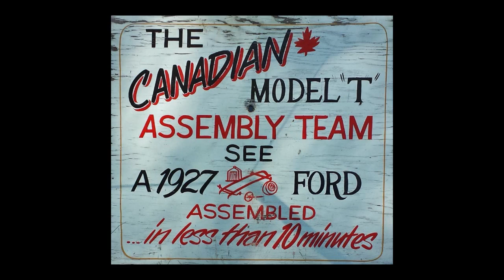The Henry Ford Old Car Festival The Canadian Model T Assembly Team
For one weekend a year, The Henry Ford Greenfield Village celebrates the triumphs of the earliest years of the automotive industry. It is a glorious spectacle, as the streets and grounds of Greenfield Village fill with the sights, sounds and smells of hundreds of authentic vehicles made from the 1890s through 1932. Wander through the village and talk to owners about their treasured vehicles. Watch drivers engage in games of skill, see a Model T assembled in just minutes, or just sit back and enjoy our experts sharing "car talks" while historic vehicles parade past. There’s the Saturday Gaslight Tour, too, and a live orchestra performing favorite dance tunes of the 1920s ’til 9pm. A one-of-a-kind event for cars and the people who love them.

Historic Autos, Trucks, Motorcycles and Bicycles
Car Talk
Saturday Gaslight Parade of Cars, Kerosene and Early Electric Lamps
Special Demonstrations
Pass-in-Review Parades
Music
Awards
Model T Assembly
Special Saturday Concert and Dancing
Fireworks Finale
Free with Greenfield Village Admission